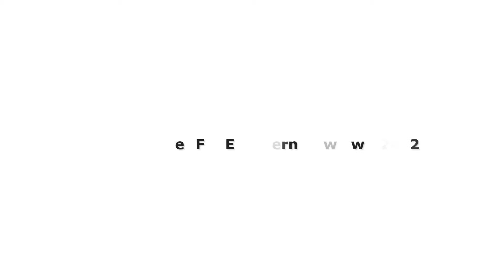crochet yoyo pattern